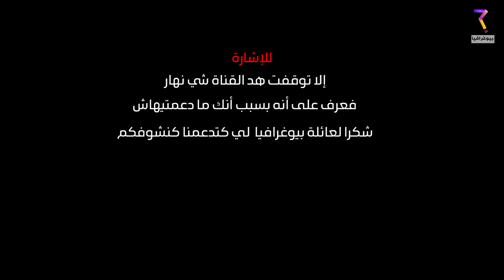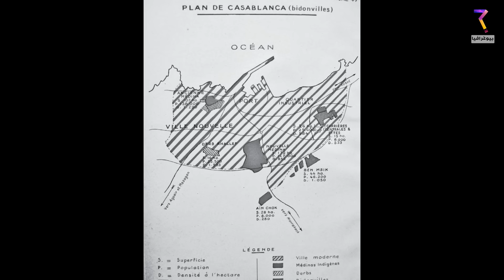ثورة الكاريان سانطرال...نهار دفنو المغاربة ولادهم وسط لبرارك...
ثورة الكاريان سانطرال أو إنتفاضة الحجارة 1952 هي واحدة من أشهر المظاهرات في مغرب الإستعمار الفرنسي هي الإنتفاضة التي ستنطلق من الكاريان سانطرال و ستقابل بقمع من السلطات الفرنسية بالقوة من طرف ثعلب الإقامة الفرنسية بالمغرب فيليب بونيفاص الذي سيقوم بمجزرة في حق سكان الكاريان سانطرال بالدار البيضاء 1952 كما فعل من قبل في أحداث دقة ساليغان  فما هي ثورة الكاريان سانطرال و ما هي قصة ثورة الكاريان سانطرال...
تاريخ المغرب بالدارجة